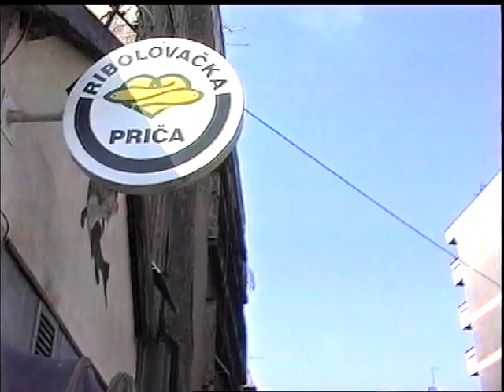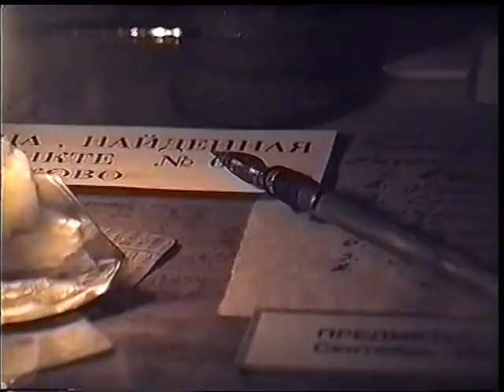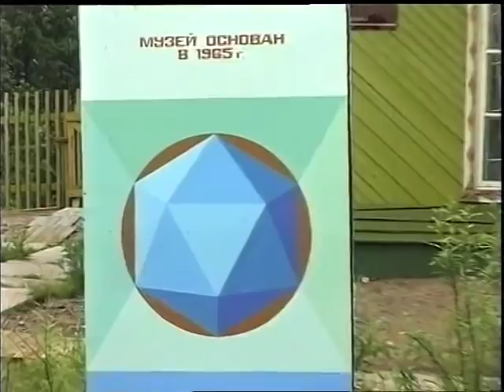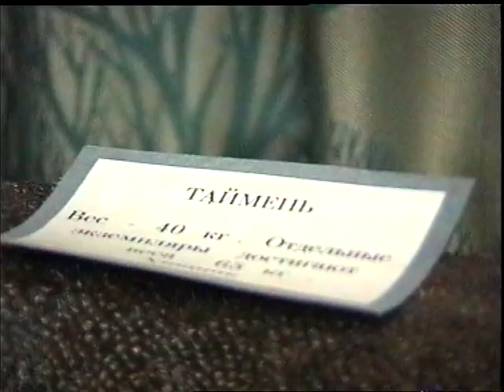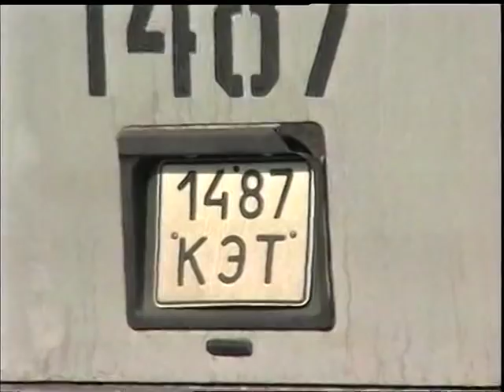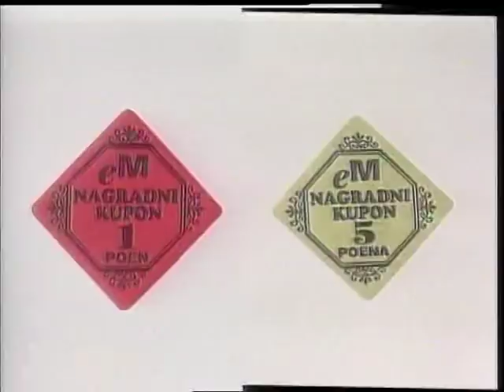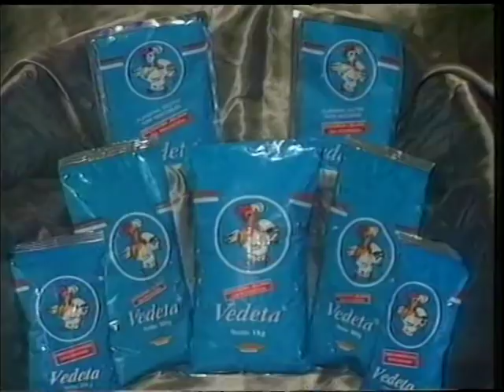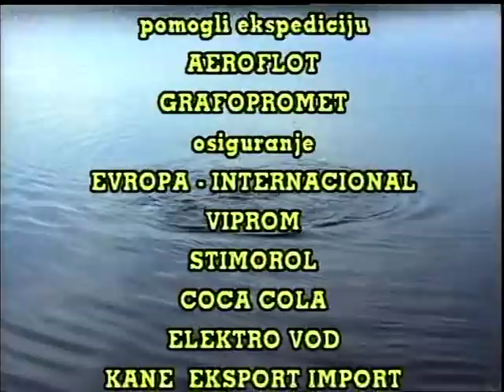Ekspedicija Ribolovaca Sibir 1996. part 1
Jovan Memedovic,Savo Martinovic,Blaf i ekipa

Fishing in Siberia 1996
Serbian

Upload by MarkoTimokRiver